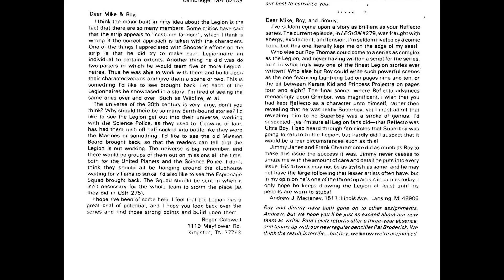Legion of Super~Heroes v2 284 1982 [comic book]